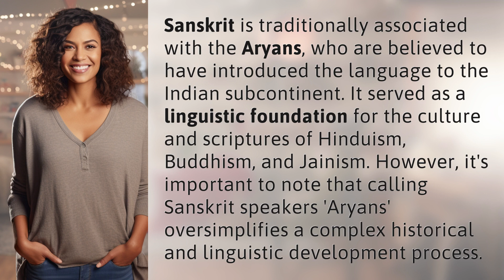Do Aryans speak Sanskrit?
Unraveling the Sanskrit-Aryan Connection 👉 Sanskrit & Aryans 👉 Exploring the intricate relationship between Sanskrit and the Aryans, shedding light on the historical and linguistic complexities of this cultural connection.

Laura S. Harris (2024, March 31.) Do Aryans speak Sanskrit?
    🌐 AskAbout.video